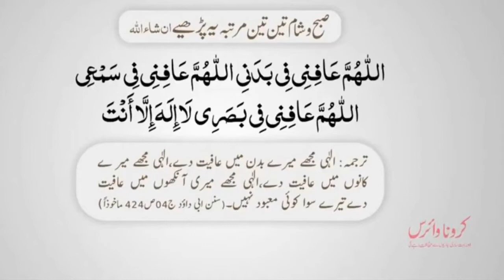STRONG DUAS FOR CORONA VIRUS OR ANY OTHER DISEASE | 2020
ASALAMUALAIKUM I am Zaid ,
May ALLAH LISTEN YOUR DUA .
INSHALLAH ALLAH WILL REMOVE THE DISEASE
“AMEEN”